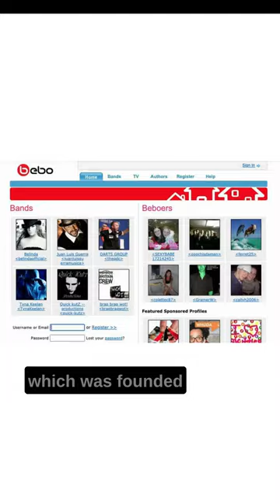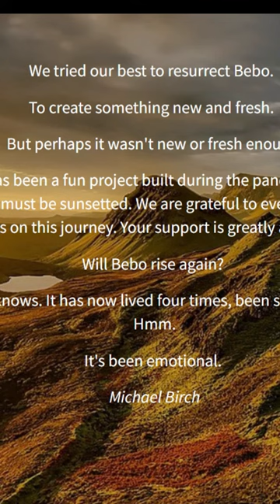Rise and Fall of Bebo. The comapny which was sold for $850 Million.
In January 2005, Michael and Xochi Birch founded Bebo at their San Francisco home. Bebo was an early social media site, sites like Bebo were very few during that time. So, it became very popular among teens in no time. It competed with another site called Myspace very aggressively and it became the most used social media site in the United Kingdom. It gained 10.7 million unique users and gained almost 40M users.